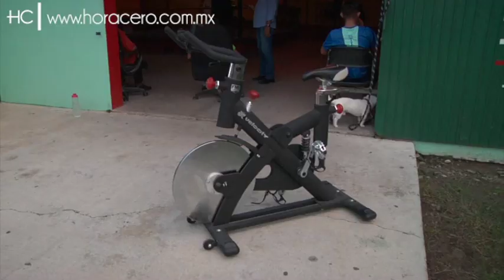El boxeo de Reynosa levanta la mano - Hora Cero Web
Con una nueva camada de jóvenes pugilistas, la Academia Heriberto Deándar, que dirige Don Joel Soto y su hijo, Joel Soto Junior, sigue puliendo talentos, algunos de los cuales ya han ganado campeonatos y aspiran a un título mundial.